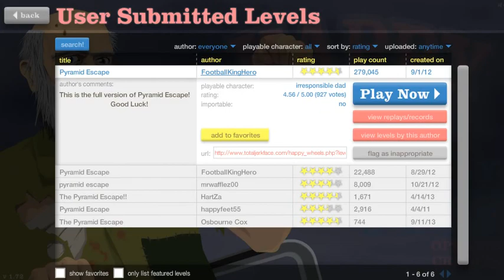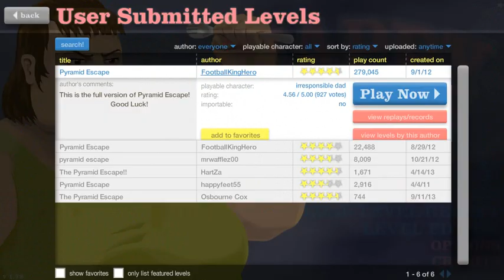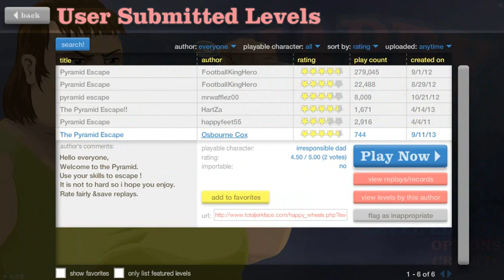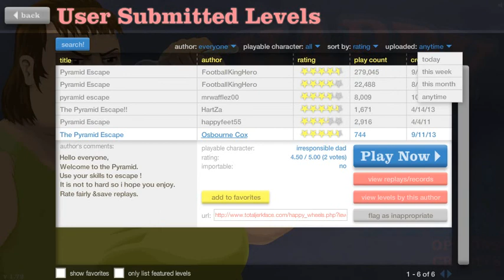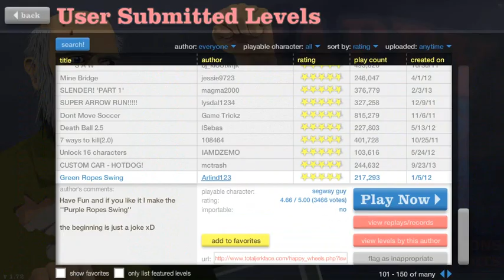Archer in Happy Wheels #6 ( Pyramid Escape )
Зайди на канал!!